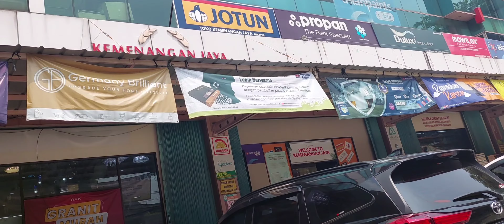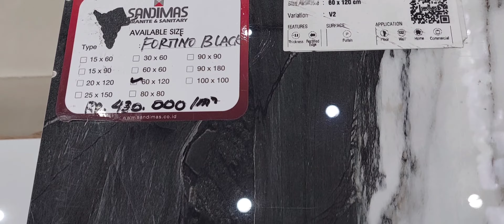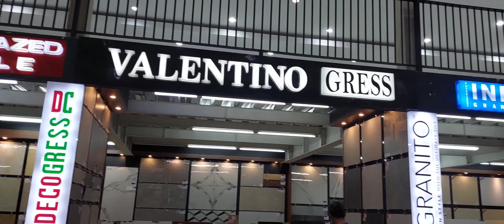Cari KERAMIK ANTIK,MARMER & GRANIT UNIK Di Rawasari❗️Sentra Keramik Cemp.Putih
Sentra Industri Keramik Rawasari sudah terkenal dimana mana . Menjual keramik , marmer, granit dan bahan bangunan. Dari yang unik, langka masih ada disini. Sangat sibuk dan ramai. Letaknya juga strategis